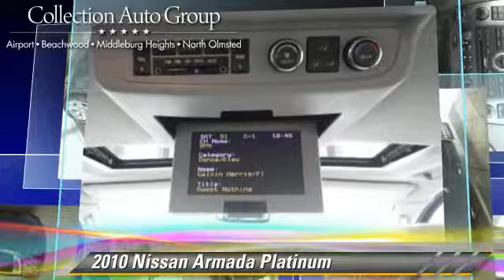Airport Auto Collection, Cleveland OH 44135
Airport Auto Collection

13930 Brookpark Road Cleveland OH 44135

[DFIN:2:2636841:I:064B22AB:a57507a15a47aea6e516ece6a086c413]